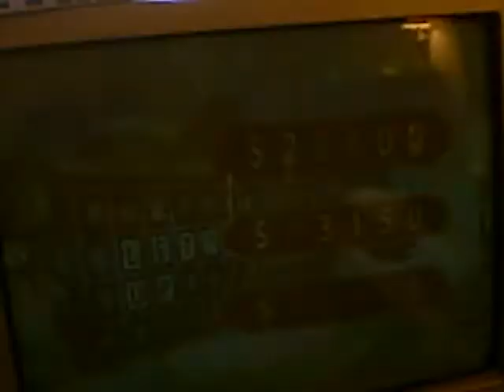WOF Game 3 Part 3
The final part of my THANKSGIVING SPECIAL / WOF game run for PS2